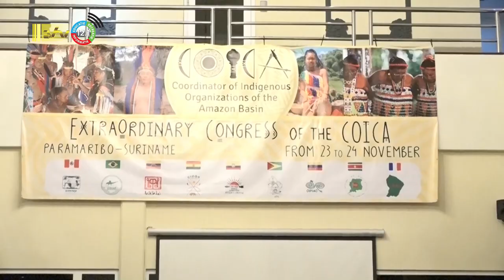25 11 2022 Afsluiting buitengewone congres COICA